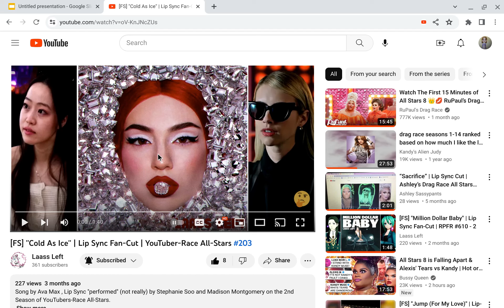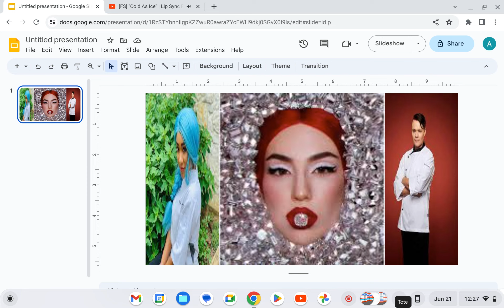"Cold As Ice" | Lip Sync Cut | Ashley's Drag Race All Stars #702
Thanks to @laassleft for the lip sync cut!
Cast:
Dahlia Sin
Gene
Krystal Versace
Marc Quiñones
@GeeksGrubs (Mary Lou)
Shangela
Episode 2: An Icy Fate
The remaining all stars walk in after Stephanie's elimination. Once they open the box to count the votes, Dahlia is upset that someone voted her, and demands to know who did it, with Mary Lou speaking up, saying that she voted Dahlia since it was the most fair. Then, Trinity is understanding that four people voted for her, and doesn't want to know who they are, as she wants to guess who they were along the way.
Then, Ashley enters the werkroom, announcing that this week's maxi challenge will be an acting challenge.
TEAM DENALI
Denali
Blu
Krystal
Shangela
TEAM DAHLIA
Dahlia
Gene
Marc
Rock
TEAM TRINITY
Trinity
Declan
James
Mary Lou
Team Trinity is announced as the winning team, but one person gets called out for their amazing performance.
Mary Lou Davis, condragulations! You are the top all star of the week!
Team Dahlia is announced as the bottom team, but two people get called out for their lackluster performances.
Dahlia Sin, Marc Quiñones, I'm sorry my dears, but you are the bottom two all stars of the week.
LIPSTICKS
Mary Lou chose Dahlia. As much as she wanted to send Marc home, since he was annoying, she went the fair route and chose Dahlia.
The group voted for Dahlia, with 8 votes.
LIP SYNC
The lip sync assassin is revealed to be... @createdbycody1376 (Cody) (Season 2, 3rd/4th & All Stars 1, 10th)
Mary Lou and Cody lip sync to "Cold As Ice" by Ava Max. Mary Lou edges Cody out, securing the lip sync win. She reveals who she chose to get the chop, causing Dahlia to sashay away...
PLACEMENTS:
WIN: Mary Lou Davis
HIGH TEAM: Declan Horgan, TheOdd1sOut, & Trinity K. Bonét
SAFE: Blu Hydrangea, Denali, Krystal Versace, & Shangela
LOW: Gene & Rock M. Sakura
BTM2: Dahlia Sin & Marc Quiñones
ELIM: Dahlia Sin